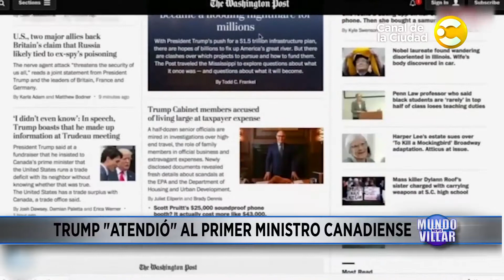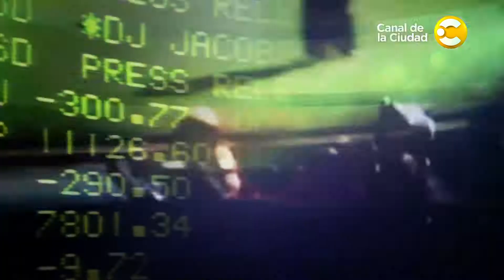Mundo Villar News: Lo último en inodoros en 4 Caras Bonitas